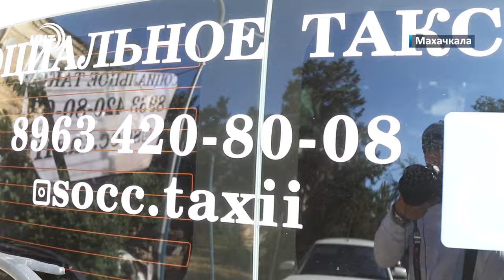ЗАДЕРЖАЛИ владельца махачкалинского «Дома ужасов» . Новости Дагестана за 5.08.2024 год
1. Морские забавы обернулись трагедией. В Дагестане третий день ведутся поиски мужчины, утонувшего в Каспийском море. О подробностях инцидента через несколько минут.

2. Жестокие игры. Владельца махачкалинского «Дома ужасов», в котором погибли две девушки, заключили под стражу.

3. Дагестан ожидает приезд Министра по делам хаджа и умры Саудовской Аравии. Обсудить детали поездки в республику приехала арабская делегация.

4. Строгая дисциплина и борьба с самим собой. 11 воспитанников дагестанской школы отправятся в Париж на турнир вольников. Среди них Ахмед Тажудинов, с которым встретились наши корреспонденты.